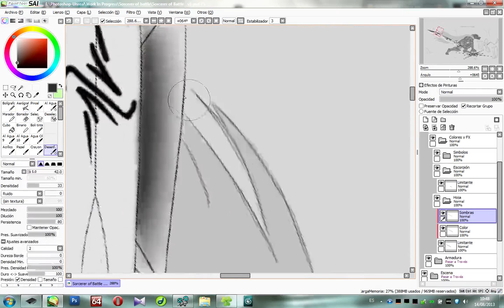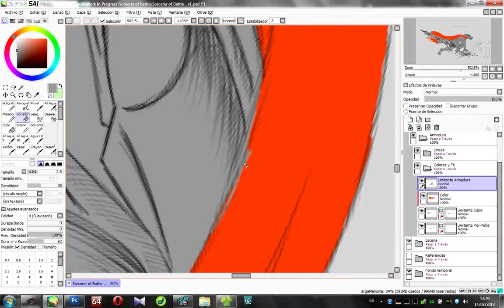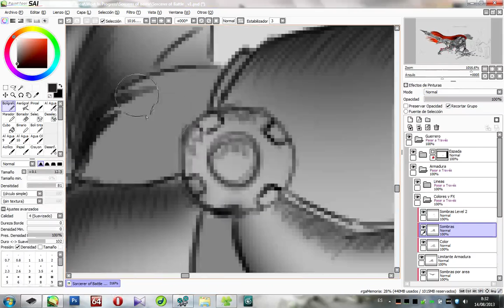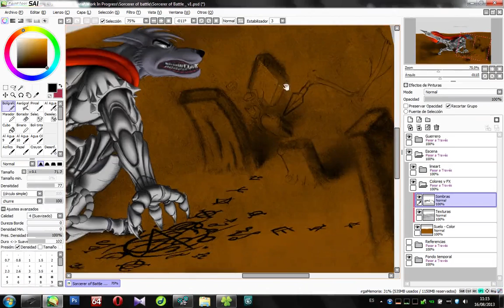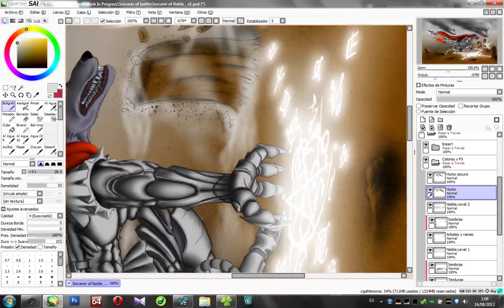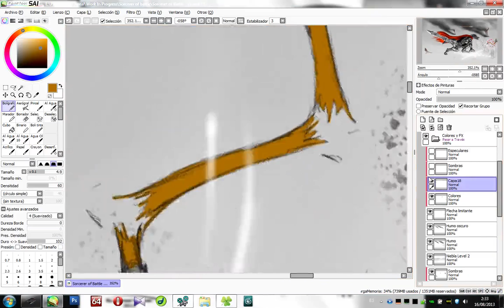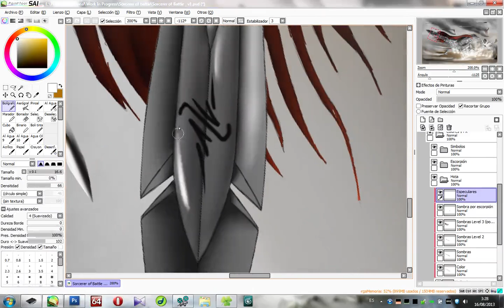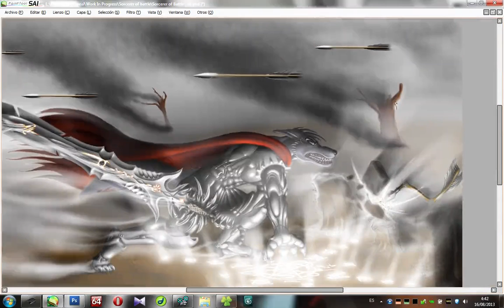"Sorcerer of Battle" - Speed-Paint by Unreal-Forever.deviantART.com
In English:
This is my Speed Paint longest I've done so far, it has taken me over 8 hours to complete, for coloring and effects (Speed Paint content) has taken me almost 7 hours.

Important!!:
This is the first anthro done without reference, the idea is totally mine, so it's normal that contain errors, and I'll learn with time and practice.
This is not the only picture of this kind I want to do and not the last to which I give Speed Paint.

If you want to see the finished work you can see on deviantART
If you want to see my pictures can do it from my gallery
This is not my only Speed Paint, others can see it here on YouTube or you can download the videos from my gallery on deviantART
I tried to keep the video files with the smallest possible size while maintaining the best possible quality, I think better impossible.
The original resolution of the videos are 1440 x 900 px.
If you want to follow my work you can do from deviantART using the "Watch"

I give special thanks to a great friend who has helped me greatly to achieve have validated my Youtube account: Javier.
I also want to thank those who inspired me to create this type of material.

I'd like to know what you think of this drawing.

En español:
Este es mi Speed Paint más largo que he hecho hasta ahora, me ha tomado más de 8 horas para completarlo, solamente el coloreado y los efectos (contenido para Speed Paint) me ha tomado casi 7 horas.

Nota importante!!:
Este es el primer anthro hecho sin referencia alguna, la idea es totalmente mía, así que es normal que contenga errores, ya iré aprendiendo con el tiempo y la práctica.
Este no es el único dibujo de este tipo que quiero hacer y no es el ultimo al que pienso hacerle Speed Paint.

Este no es mi único Speed Paint, los demás puedes verlo aquí en Youtube o puedes descargar los videos desde mi galería en deviantART
He tratado de mantener los archivos de video con el menor tamaño posible manteniendo la mejor calidad posible, creo que mejor imposible.
La resolución original de los videos son a 1440 x 900 px.
Si quieren seguir mis trabajos puedes hacerlo desde deviantART activando la opción "Watch" desde la página

Doy agradecimientos especiales a un gran amigo que me ha ayudado fuertemente para lograr tener validada mi cuenta de Youtube: Javier.
También quiero agradecerles a aquellos que me inspiraron a crear este tipo de material.

Me gustaría saber que opinan del dibujo.